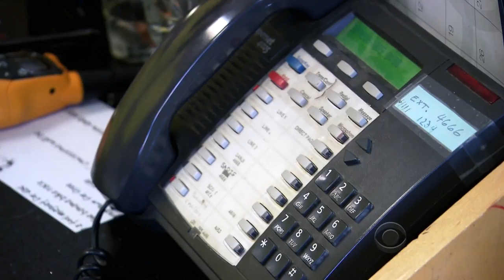Kampgrounds of America CEO on CBS Undercover Boss!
Kampgrounds of America CEO Jim Rogers goes undercover on several KOA campgrounds on the hit CBS series "Undercover Boss." The episode airs Friday, January 11 at 8 p.m. Eastern and Pacific, and 7 p.m. Central and Mountain.